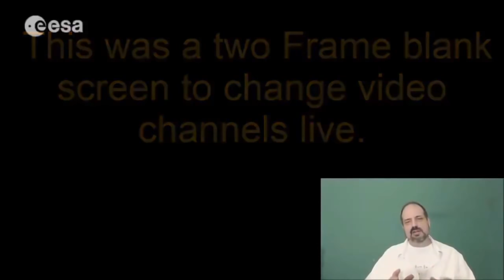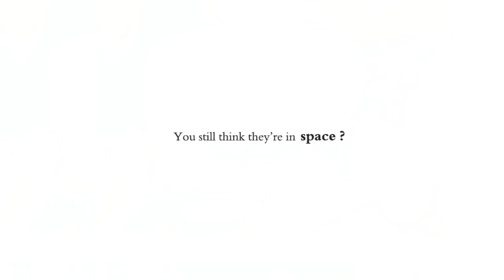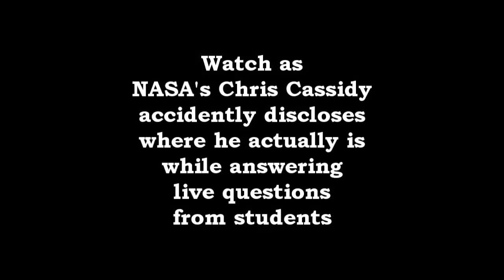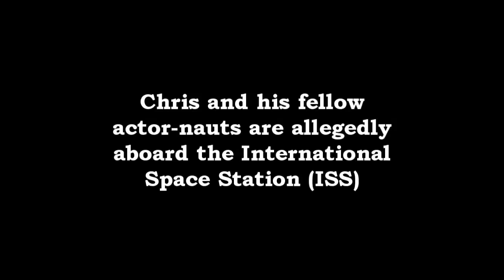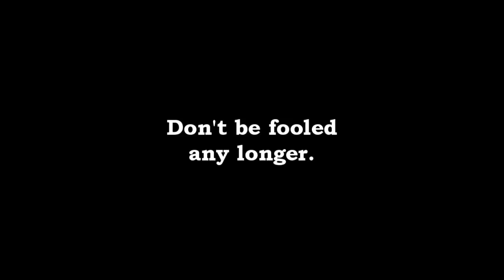NASA FAILS Compilation!